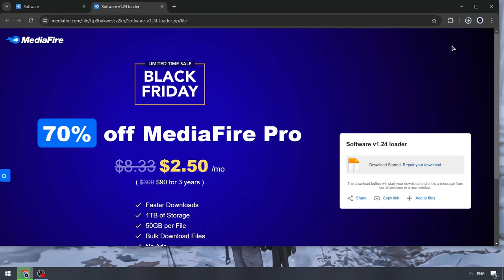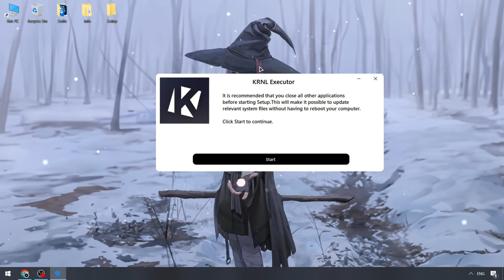KRNL Executor Menu x Roblox Cheats | Free 2024 KRNL Executor [New] | KRNL Script [Keyless Version]